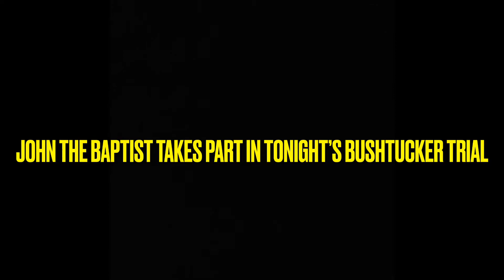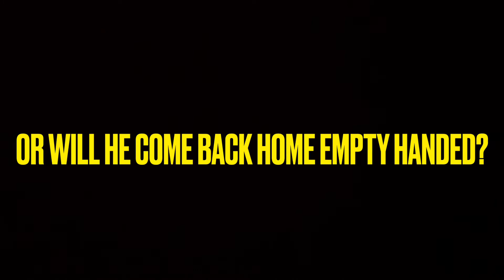Kairos Kids: John the Baptist